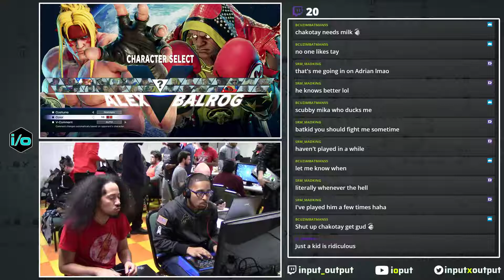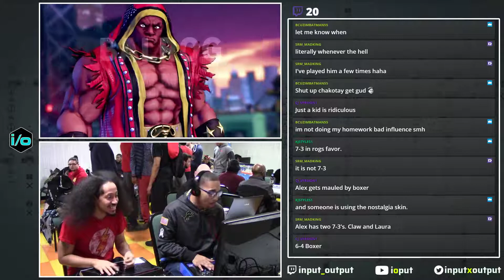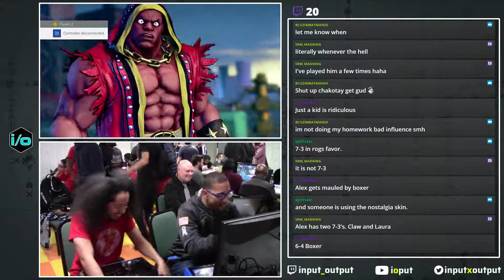W² 17.11.27 TFA Dee Dogg [Alex] vs F3 alucarD [Boxer]